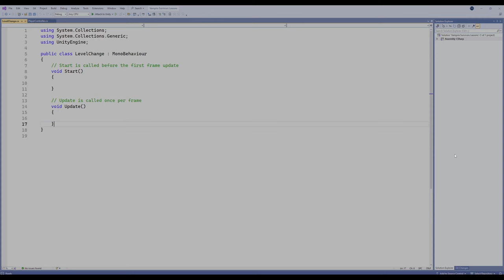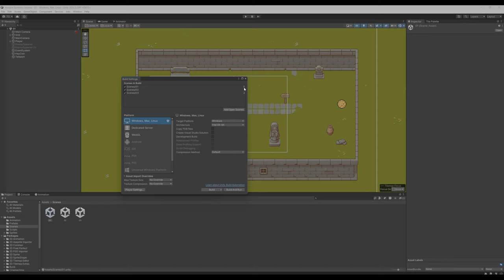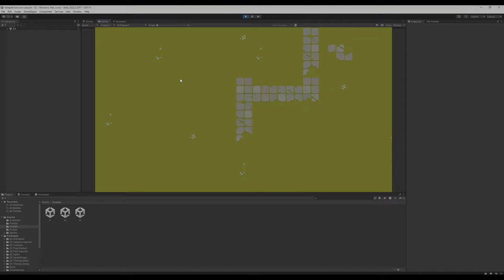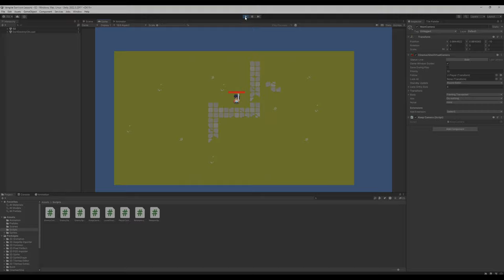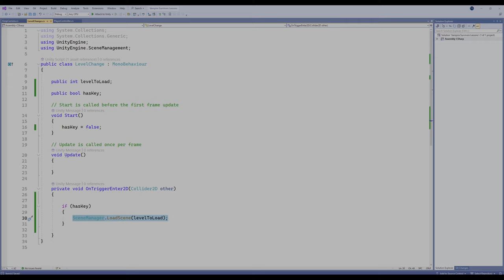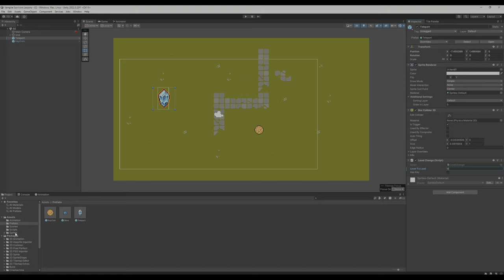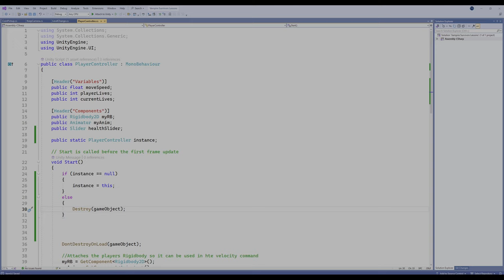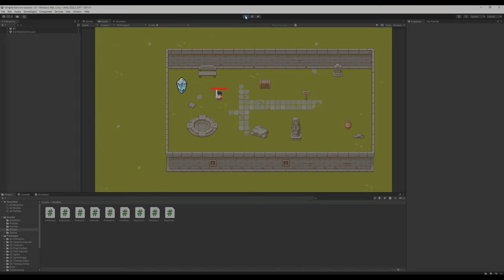Unity - Changing Scenes (levels) in your game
This video will help teach how to easily switch scenes (levels) in Unity, keeping the player and camera. Using Null checks we will ensure only one active Player remains in our game.